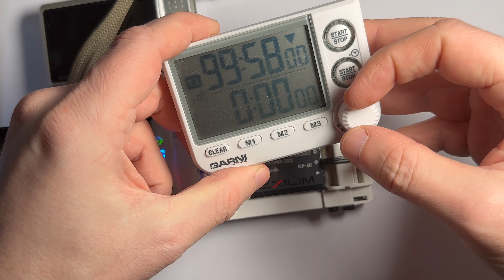Casio EXILIM ex 29 cannot be turned on repair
Casio EXILIM ex 29 cannot be charged or turned on. Repair by external charging source. See how to repair a non-functioning Casio EXILIM ex 29 without disassembly. Just try the external charger and verify that it is not a defective battery. If the battery is completely discharged, it is impossible not to charge it. Reviving the camera - which also has a damaged LCD. The video is only an indication of how you can test the functionality of a camera that has been hidden for a long time and can no longer be started.